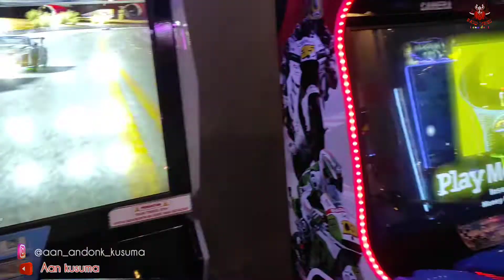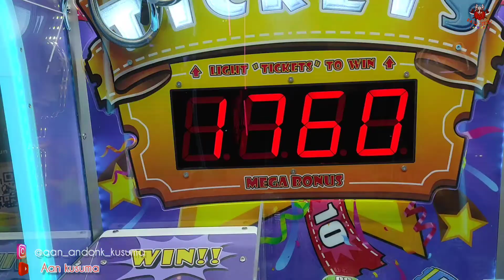CARA MENGHILANGKAN SUNTUK DI ARTOS MALL MAGELANG | timezone magelang